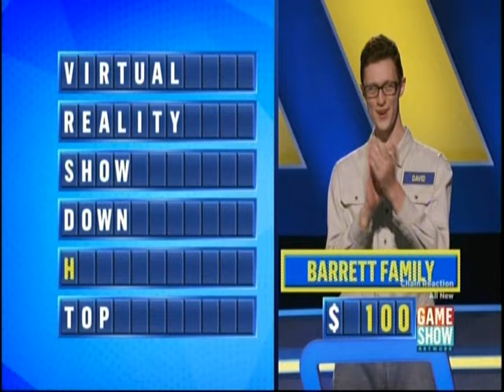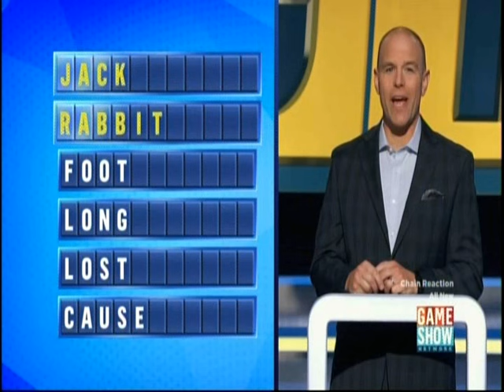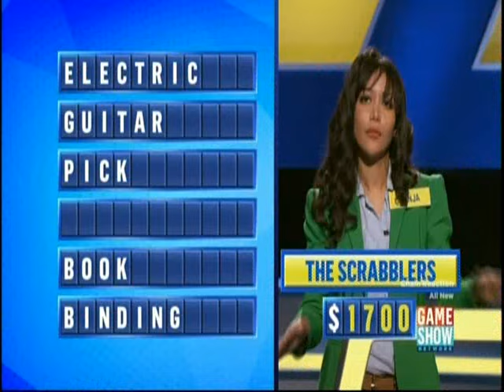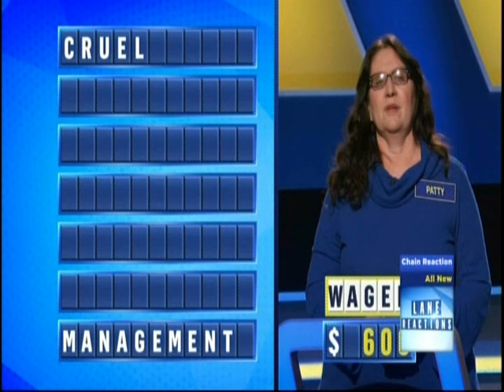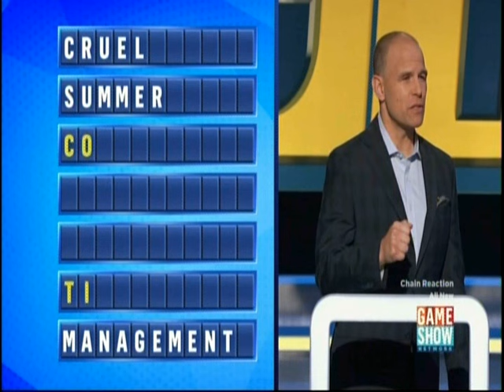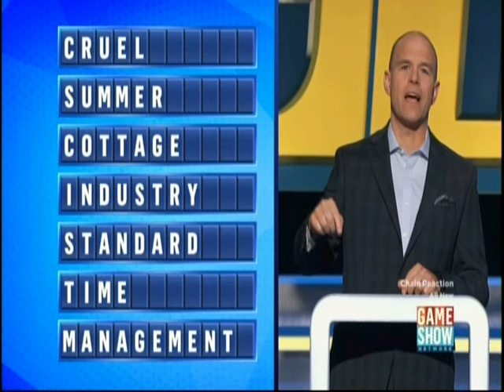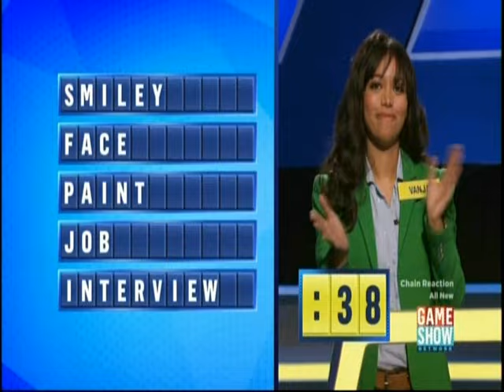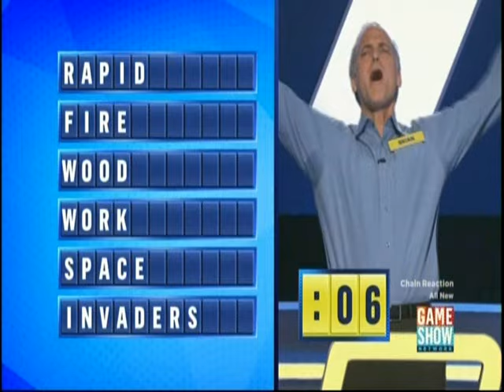Chain Reaction (Full Episode) | Vanja Renee